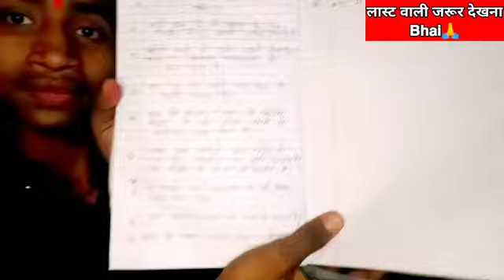𝗖𝗮𝗺𝗲𝗿𝗮 𝗞𝗲 𝗦𝗮𝗺𝗻𝗲 𝗕𝗶𝗻𝗮 𝗥𝘂𝗸𝗲 𝗞𝗮𝗶𝘀𝗲 𝗕𝗼𝗹𝗲 🙄|कैमरा के सामने बिना डरें कैसे बोले 😕|youtube​ mnojdey​